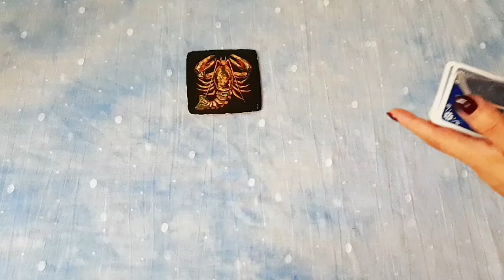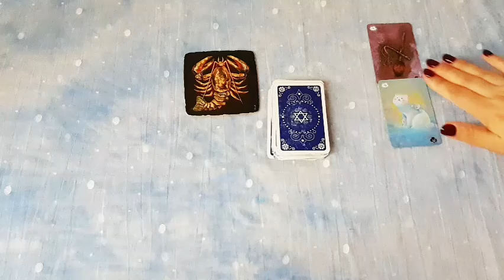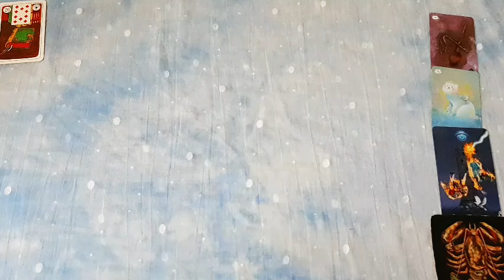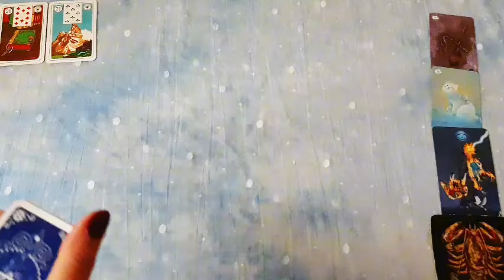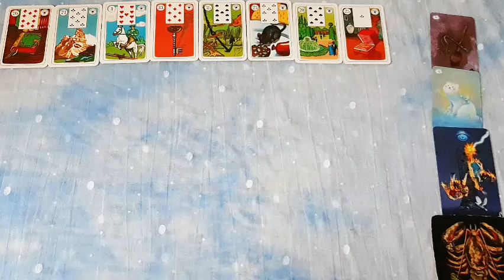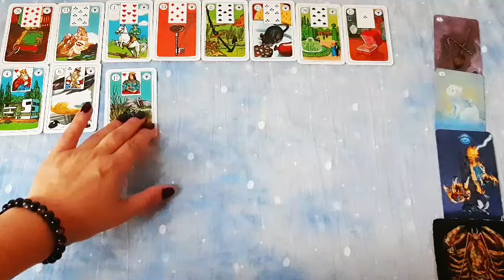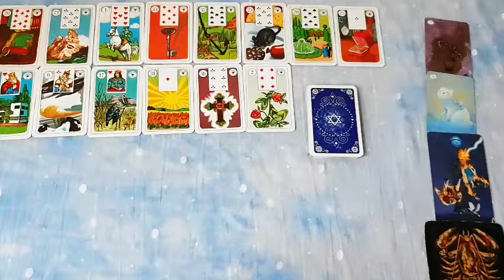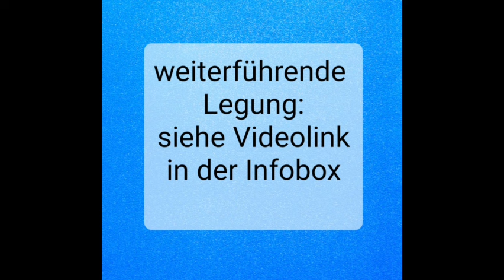Krebs Herbst 24 ♋ "Wachstum im Beruf" "Streit/Klärungsbedarf mit jemandem aus der Vergangenheit"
⬇️ Komplette KREBS HERBSTLEGUNG
         mit dem Lenormand
        Der Videolink für diese Legung
        🔱 General Kanalmitgliedschaft:

Mitglied werden:
🔹️Ihr könnt dadurch 🟡 ALLE 🟡 weiterführende Videos ansehen, die in meiner Playlist unter Kanalmitglieder gespeichert sind.

♨️  PRIVATE  Legungen  ♨️

♦️Variante 1:
Frage zu einem Thema: Liebe oder Beruf oder Finanzen, Etc.

Herzlichst Eure
TABEA